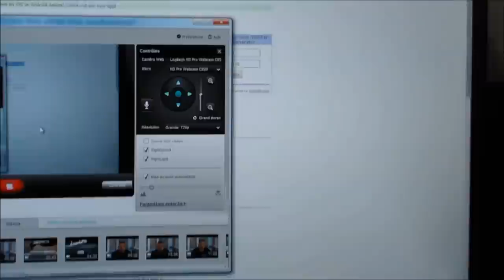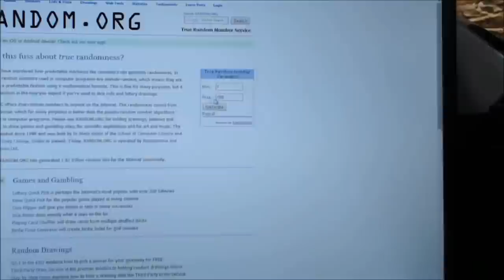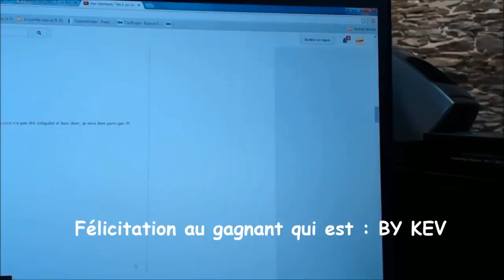Tirage au sort du concours e-liquide